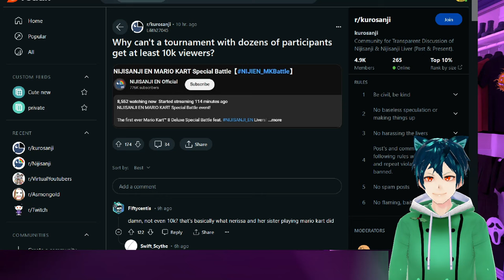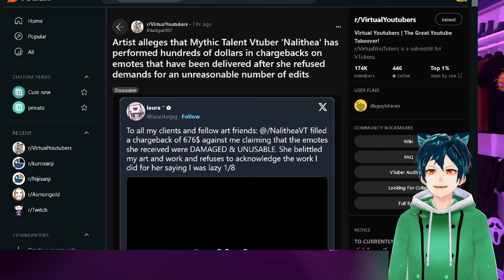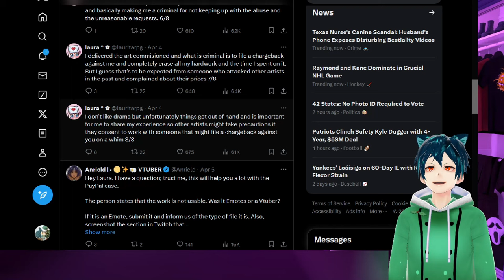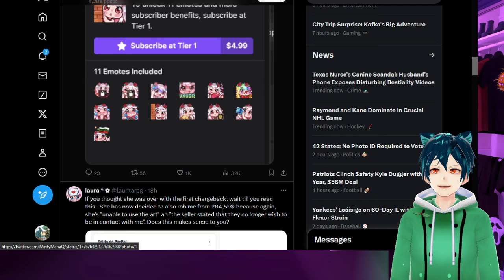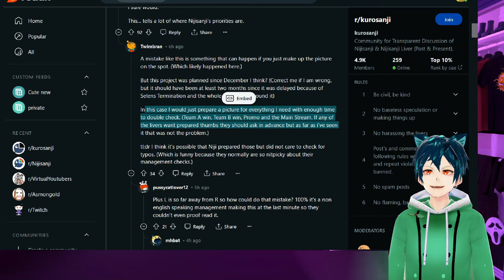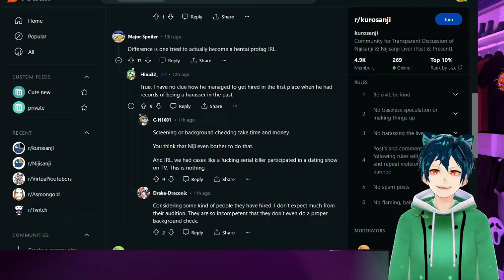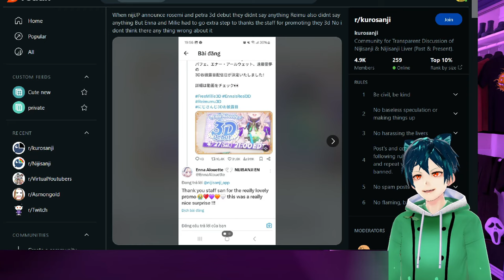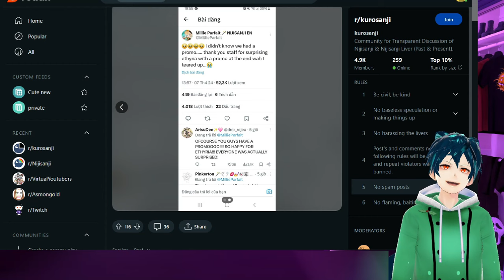Nijisanji fails again, mythic talent vtuber alleged scam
Nijisanji cannot get any wins. their mario kart tournament did not do as well as they would have liked. NalitheaVT, a mythic talent Vtuber, has supposedly scammed an artist by doing chargebacks.

what do you think about what is going on?

00:00 Meme and intro
00:16 Nijisanji mario kart failure of numbers
02:57 Big vtuber from mythic talent allegedly scams artist
08:13 Nijisanji does not spell check anything
10:41 Shindo Raito case
12:11 Nijisanji example of different treatment
14:19 Nijisanji thanked for doing their job
17:24 Comment, like, subscribe and have a great day